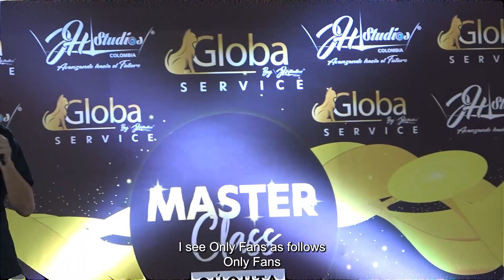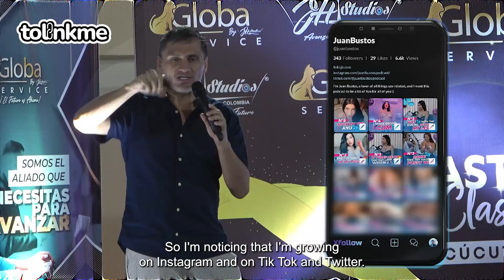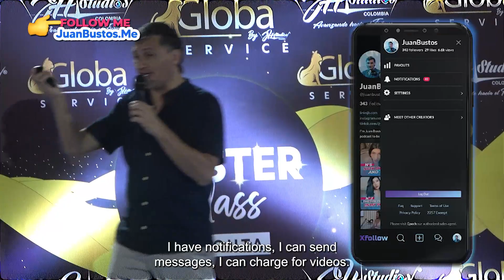¿Sabías que hay un mundo más allá de onlyfans?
Onlyfans es una de las redes adultas más populares del momento, especialmente entre las chicas. En este video te voy a contar cómo otra página le está ganando a OF, la está golpeando con mucha fuerza. ¿Quieres saber más? ¡Dale al play y descúbrelo!